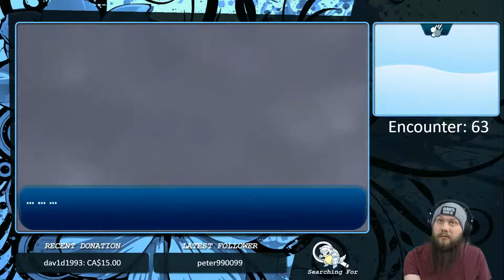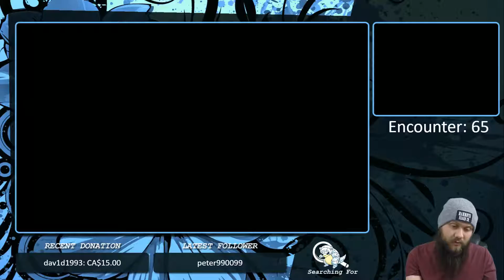SHINY ALOLAN SANDSHREW!! | with AOTN091 | Pokemon Sun & Moon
Today I Found a Shiny Alolan Sandshrew After 65 SOS Encounters while streaming on my twitch.tv channel

Corey
AngeloftheNight091